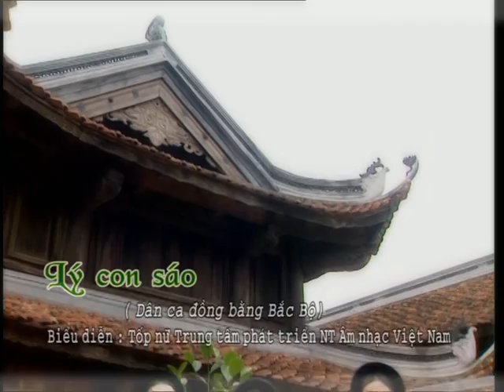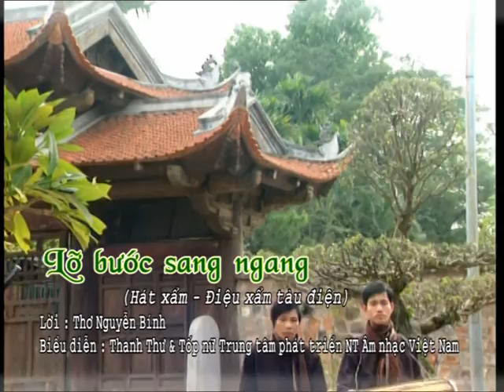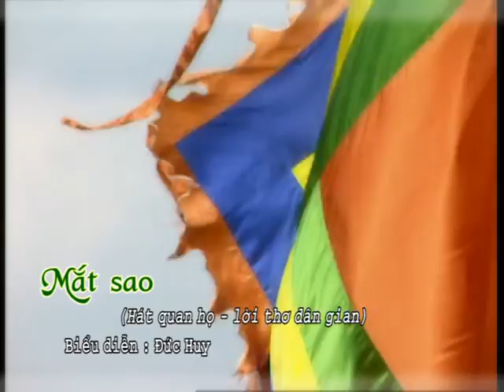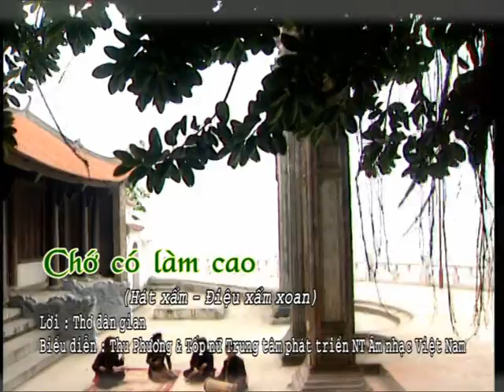MẮT SAO - VŨ ĐỨC HUY -